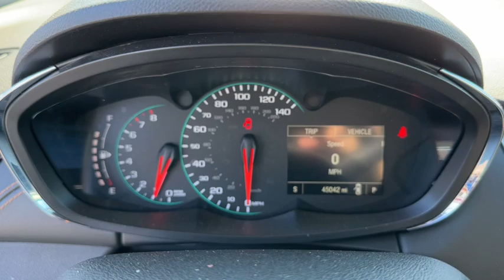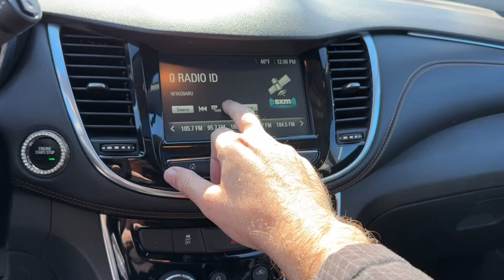2017 Chevrolet Trax Midland, Freeland, Sanford, Bay City, Beaverton, MI 20180848T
Crimson Metallic Used 2017 Chevrolet Trax Premier available in Midland, Michigan at Garber Chevrolet Midland. Servicing the Freeland, Sanford, Bay City, Beaverton, MI area.

Recent Arrival! Bluetooth for Phone Premier Series! Local Trade! Driver Confidence Package! Rear Park assist! Low Miles! Heated Seats! 4D Sport Utility ECOTEC 1.4L I4 SMPI DOHC Turbocharged VVT 6-Speed Automatic FWD Crimson Metallic Jet Black Artificial Leather. 2017 Chevrolet Trax Crimson Metallic Premier FWD 6-Speed Automatic ECOTEC 1.4L I4 SMPI DOHC Turbocharged VVT Odometer is 48635 miles below market average! 25/33 City/Highway MPG Awards:* 2017 KBB.com 10 Most Awarded Brands